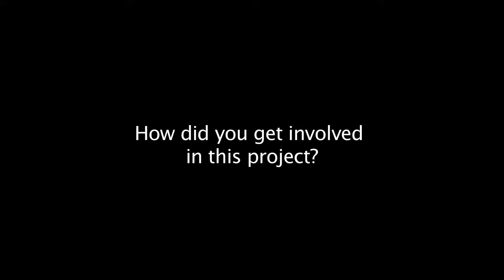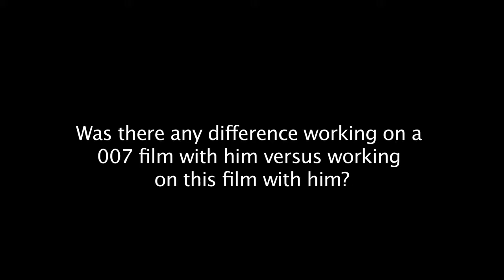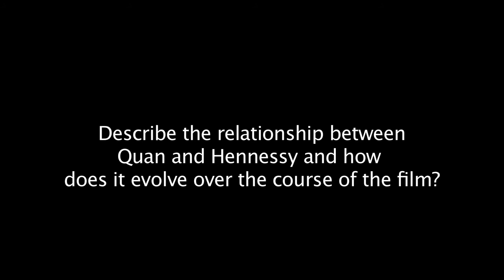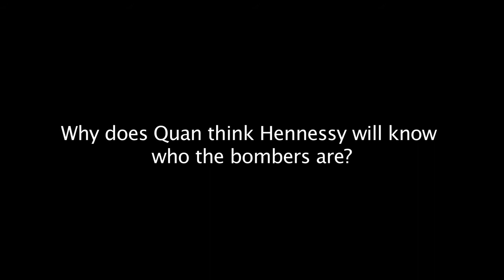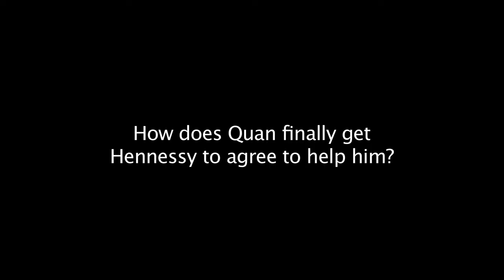Foreigner - Itw Pierce Brosnan (official video)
The Foreigner is an upcoming English-language action thriller film film directed by Martin Campbell and written by David Marconi, based on the 1992 novel The Chinaman by Stephen Leather. The British-Chinese co-production stars Jackie Chan, Pierce Brosnan, Charlie Murphy, Michael McElhatton, Orla Brady, Liu Tao and Katie Leung. It is scheduled for release in China on 30 September 2017 and in the United States on 13 October 2017.

Synopsis:
Quan (Jackie Chan) is a humble London businessman whose long-buried past erupts in a revenge-fuelled vendetta when his teenage daughter dies in a senseless act of politically motivated terrorism. His relentless search to find the terrorists leads to a cat-and-mouse conflict with a British government official Hennessy (Pierce Brosnan), whose own past may hold the clues to the identities of the elusive killers.

The Foreigner
Directed by Martin Campbell
Produced by Jackie Chan, Wayne Marc Godfrey, D. Scott Lumpkin, Jamie Marshall, Arthur M. Sarkissian
Screenplay by   David Marconi
Based on The Chinaman by Stephen Leather
Starring Jackie Chan, Pierce Brosnan, Charlie Murphy, Michael McElhatton, Liu Tao , Orla Brady , Katie Leung , Manolo Cardona, Simon Kunz , Pippa Bennett-Warner , Roberta Taylor , Dermot Crowley, Rufus Jones
Cinematography David Tattersall
Edited by Angela M. Catanzaro
Production companies: The Fyzz Facility, Sparkle Roll Media, Huayi Brothers Pictures, Wanda Pictures, STX Entertainment, Arthur Sarkissian Productions, Entertainer Production Company. The, Quidam Studios